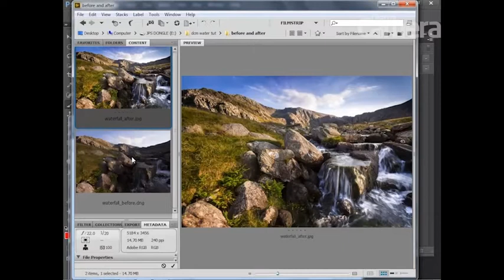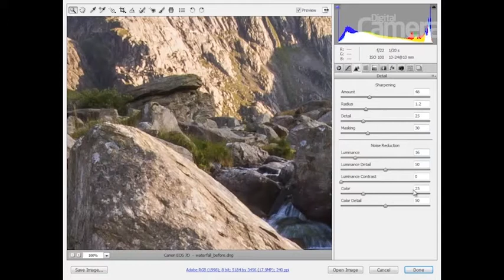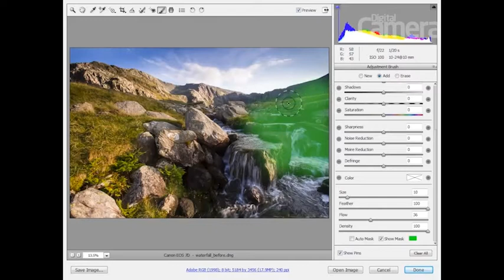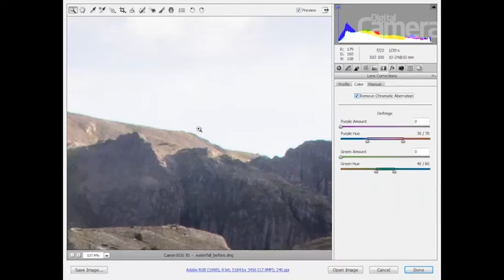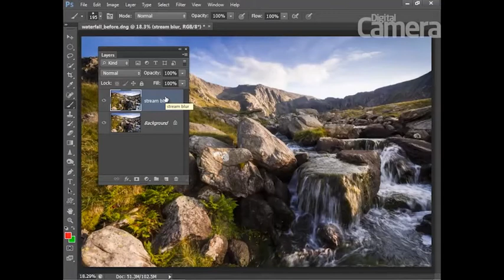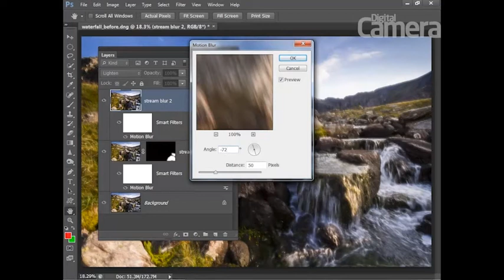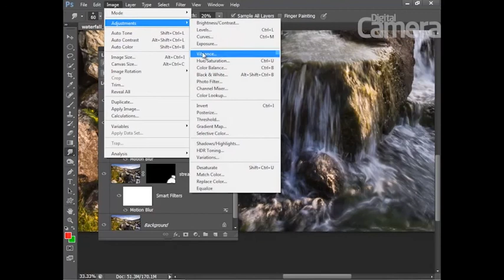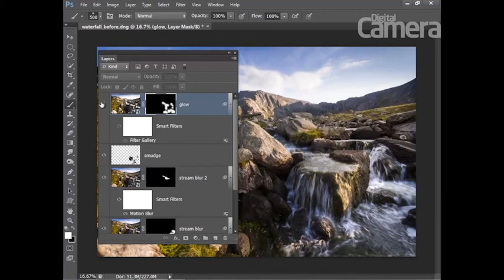Efekt rozmycia płynącej wody w Photoshopie [tutorial]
Zobaczcie, jak w Photoshopie uzyskać efekt długiego czasu naświetlania na zdjęciach płynącej wody.  Zanim przejdziemy do odtworzenia ruchu wody za pomocą narzędzia Smużenie oraz filtrów, pokażemy, jak poprawić kolorystykę obrazu, wprowadzając selektywne korekty w module Adobe Camera Raw.